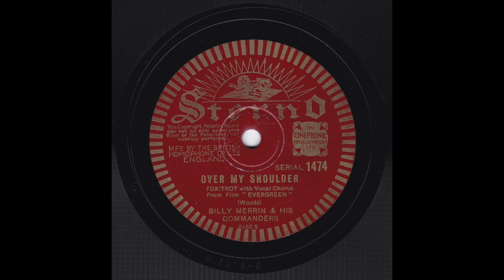Billy Merrin and his Commanders - Over My Shoulder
Billy Merrin and his Commanders play a fantastic version of the popular 1934 song "Over My Shoulder", featuring a vocal by Ken Crossley and good solos by Roy Wallis (piano), Alan Massey (trombone) and Stanley Howard (trumpet).

Billy Merrin - directing/ Freddy Brooks and Stanley Howard - trumpets/ Alan Massey - trombone/ Tom Harris and Jan Castelli - clarinets, alto saxes/ Les Cripwell - clarinet, tenor sax/ Roy Wallis - piano/ Eddie Pullen - guitar/ Nigel "Cod" Hill - string bass/ George Rawlinson - drums/ Ken Crossley - vocals

Sterno Serial 1474
S-3918-1
Recorded in London on Friday, 10th August 1934